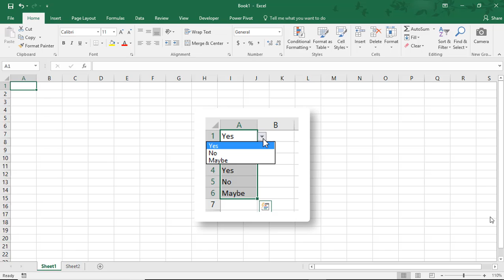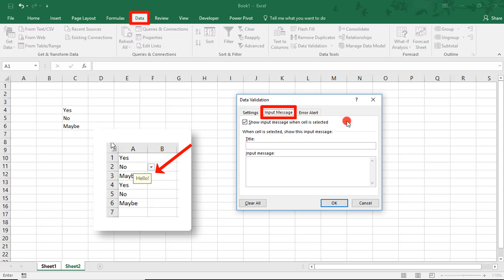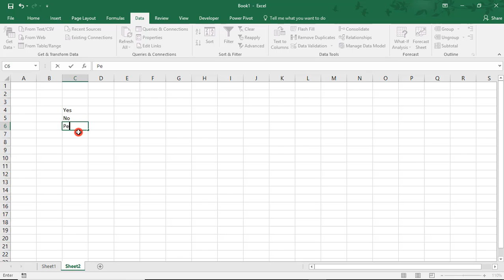How to Make a Drop Down List in Excel - Tutorial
Excel tutorial on how to make a drop down list in Excel. We'll walk through an example of how to create and then edit a dropdown list in an Excel spreadsheet.

You'll also see how you can add a custom message to the items in your drop down list and, if you'd like, you can also edit the error alert displayed if someone tries to type a value that is not part of your drop down list.

And, If you liked this, make sure to get your FREE pdf list of top Excel keyboard shortcuts

Thanks!